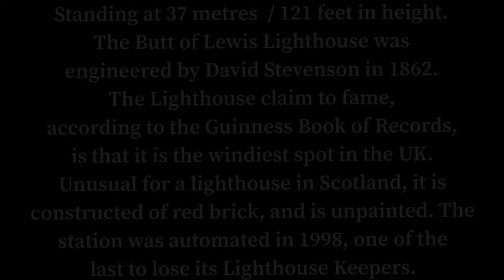Butt Of Lewis Lighthouse • Stornoway • Isle of Lewis • Outer Hebrides.